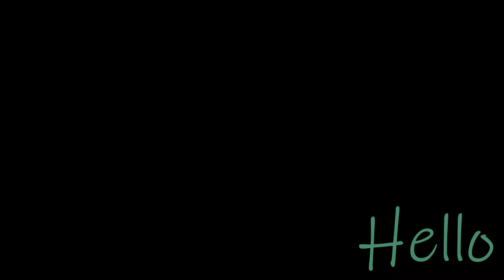Episode two: Walking, washing and watercolours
Welcome!
Today's slower life video has it all! Water, water and more water.
Watch me create a wreath of watercolour flowers. The therapeutic task of washing the dishes by hand. My daily walk out by the river.
Sit back and relax, let the music wash over you.